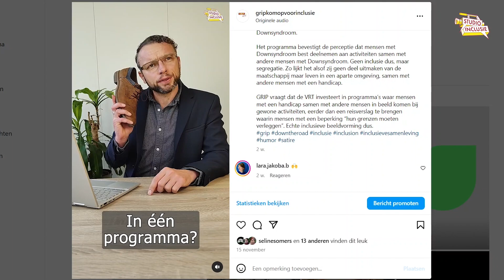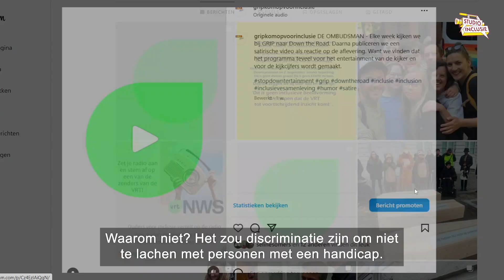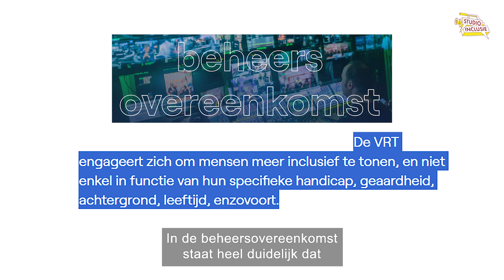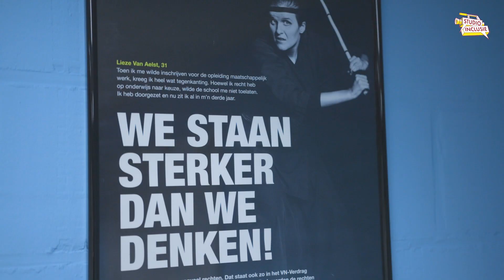Kritiek op Down the road. VRT, durf denken.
Het is vandaag de internationale dag voor personen met een beperking. Vandaag wordt de zesde aflevering van het VRT 1 programma Down the road uitgezonden. GRIP vraagt goed na te denken over inclusieve beeldvorming.